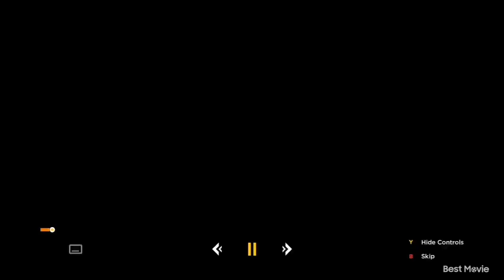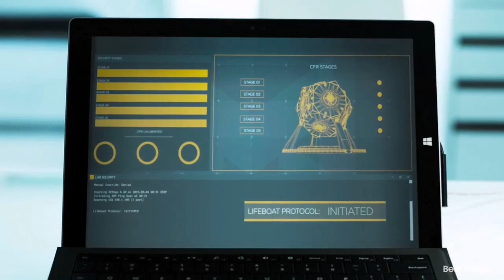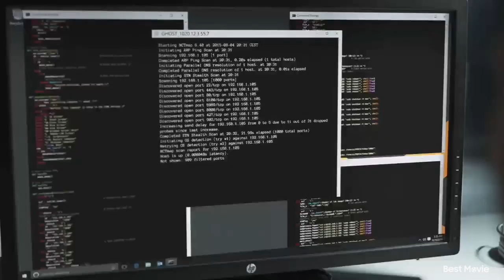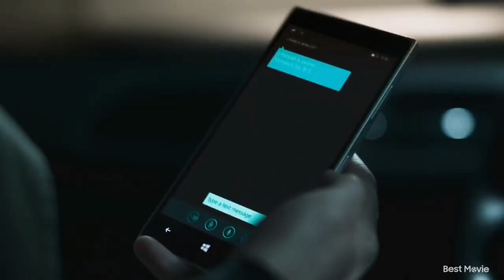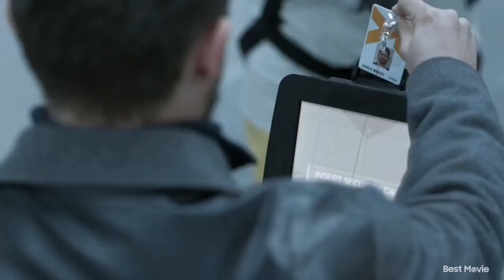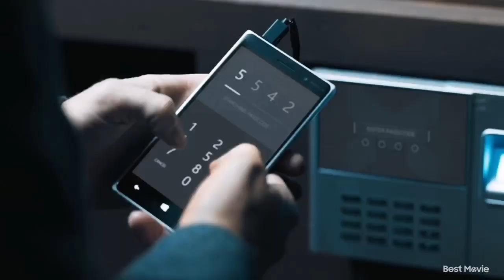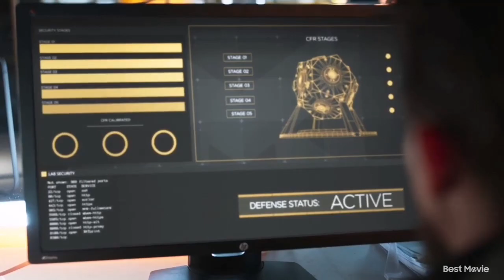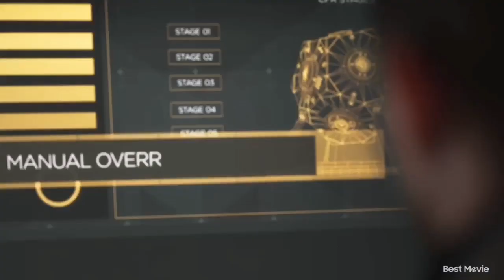Quantum Break: act 4 ending...